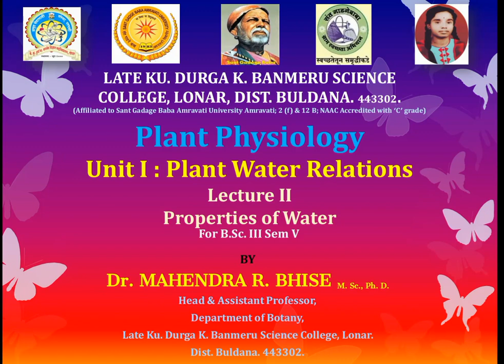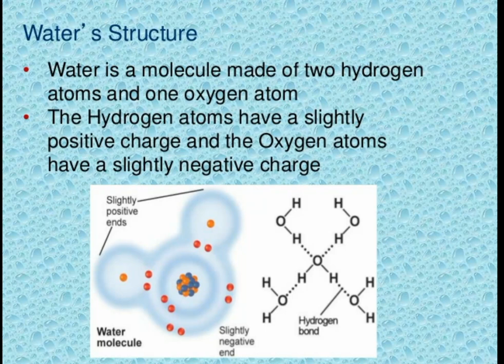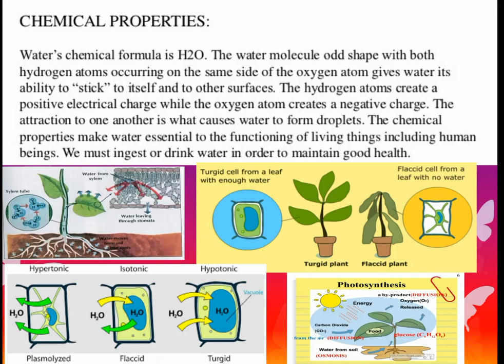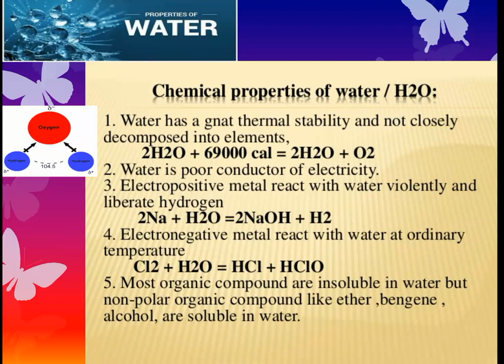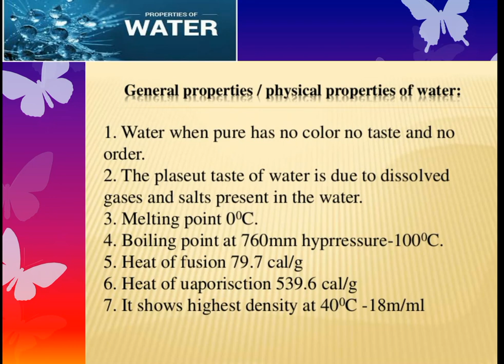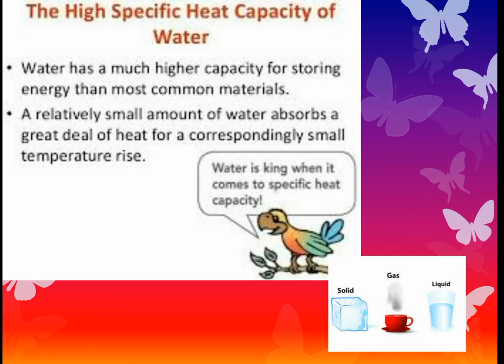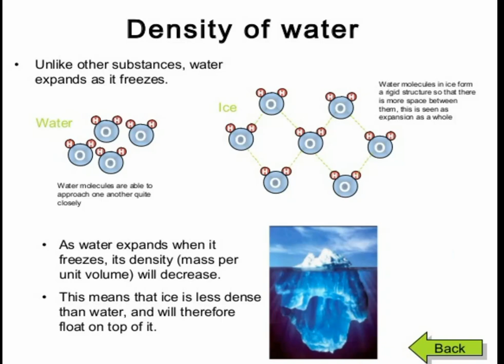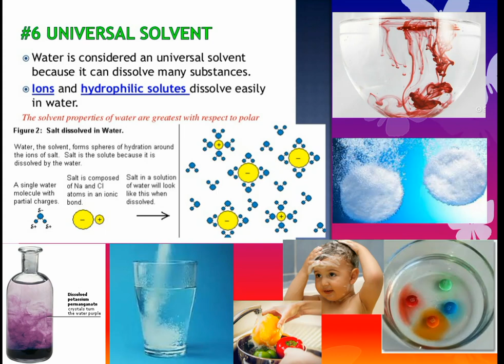Physical & Chemical Properties of Water by Dr. Mahendra Bhise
This is our continuation 2 lecture for B.Sc. III Sem V (Botany) on Physical & Chemical Properties of Water from Unit I Plant Water Relation